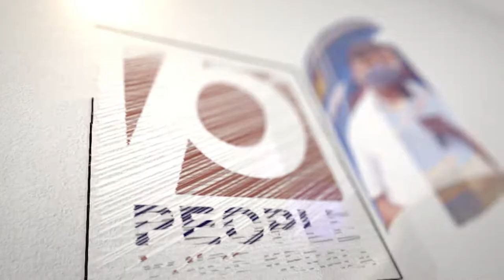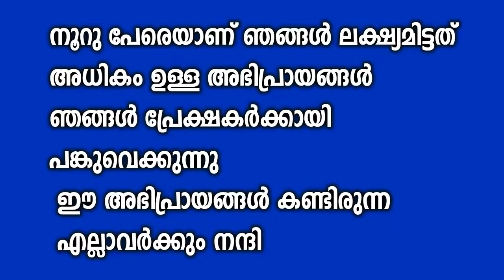പിണറായി സർക്കാരിന്റെ ആഭ്യന്തരം ജയമോ പരാജയമോ? | Pinarayi Vijayan